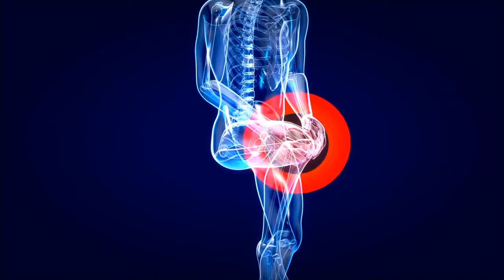Cara Meredakan Sakit Leher dan Punggung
Sakit leher dan punggung merupakan hal yang banyak di derita orang. Namun ada cara jitu yang simple agar sakit leher dan punggung bisa reda. Simak kuy videonya.